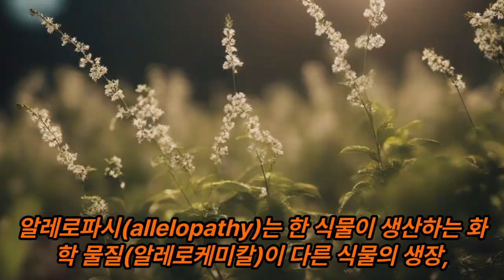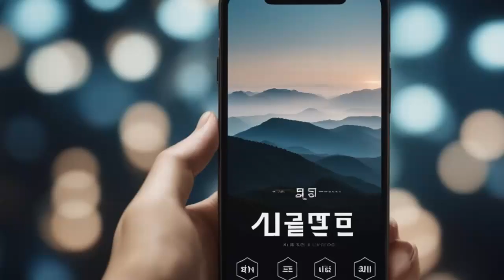식물세계에서의 생존경쟁 무기!! 알레로파시!!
별로 관심없었던 , 혹은 알려지지 않았던 이야기들이나

그 외에 각종 많은 이야기들을 알아보세요

식물끼리 벌이는 경쟁!!

fun,
hobby,
history,
real,
story,
joy,
amazing,
취미,
역사,
재미,
이야기,
신기한,
놀라운,
variety,
버라이어티,
person,
human,
tip,
tips and tricks,
life hack,
hack,
info,
scoops,
scoop,
news,
headlines,
headline,
사람,
정보,
뉴스,
긴급속보,
헤드라인,
movie,
director,
영화,
영화 이야기,
무비스토리,
사람이야기,
사실,
팩트,
fact,
moviedirector,
movie driector,
영화감독,
감독,
moviestar,
movie star,
무비스타,
역사인물,
실존인물,
실제인물,
영웅,
위인,
hero,
historical person,
historical figure,
real person,
great man,
events,
incidents,
incident,
사건,
사고,
이벤트,
Knowledge ,
지식,
상식,
Common sense,
예술,
art,
아트,
미술,
이상한,
기묘한,
특이한,
특별한,
꿀팁,

※This video was created with AI video editor Vrew.